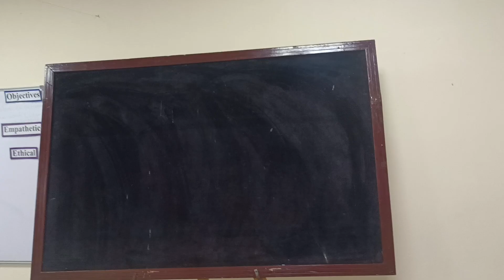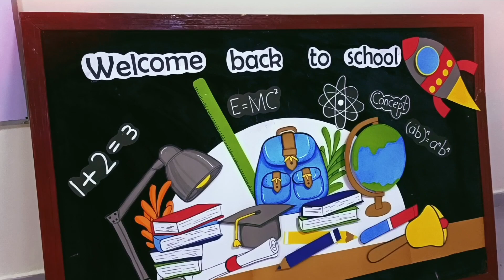New Adventures Await! Welcome Back to Froebel's International School 🌟 | Time to Explore!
Transform Your school! 🎨 DIY Welcome Back to School Board Decoration Ideas | Get Creative & Inspire!